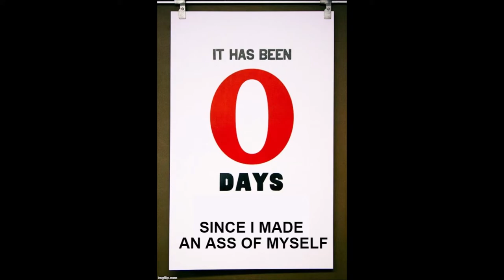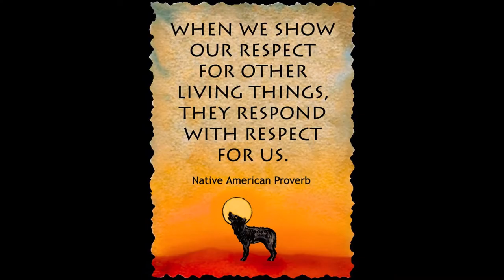J D Paranoid